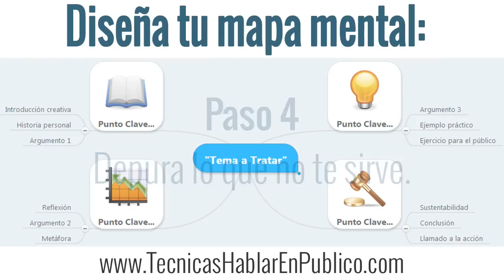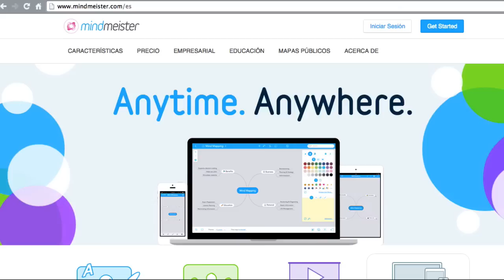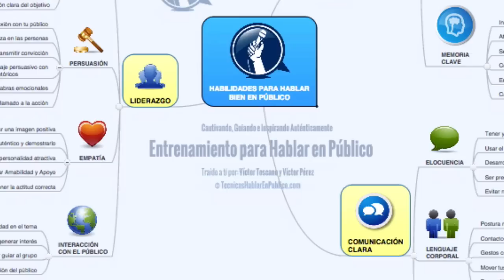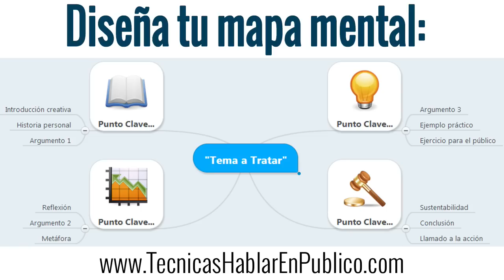Mapas Mentales: Técnica para Memorizar tu Tema o Exposición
Mapas mentales en linea, ejemplos de cómo crear mapas mentales gratis para recordar un tema. ¿Que es un mapa mental? ¿Cómo puedes usar esta técnica de estudio y este método para hacer presentaciones efectivas?

Como Elaborar un Mapa Mental (Creatividad), para Mejorar tu Memoria y Pensar en Ideas, en vez de palabras...

Los mapas mentales online te pueden como una buena estrategia de aprendizaje, especialmente para realizar una exposición, para memorizar tus temas interesantes para una exposición, y para aprenderte de memoria el guion de lo que vas a decir.

Es mucho más fácil recordar un conjunto de ideas interconectadas que se encuentran bien estructuradas y organizadas en un mapa mental, que una serie de párrafos de un guión.

En este video voy a compartir contigo el software, el programa que yo uso para hacer mi mapa mental de cada tema que presento. Te mostraré algunos ejemplos para que tus exposiciones orales y tus temas de oratoria sean interesantes, fáciles de recordar y comprender por ti y también por tu público.

mapas mentales ejemplos,
mapas mentales online,
mapas mentales en linea,
crear mapas mentales,
mapas mentales gratis,
mapa mental online,
que es un mapa mental,
mind map software,
programa para hacer mapa mental,
ejemplo de un mapa mental,
presentaciones efectivas,
como es el mapa mental,
tecnicas de exposicion oral,
exposiciones orales,
guion de exposicion,
pasos para realizar una exposicion,
temas para exposiciones,
temas interesantes para una exposicion,
como se prepara una exposicion,